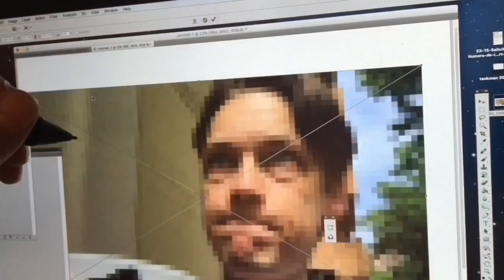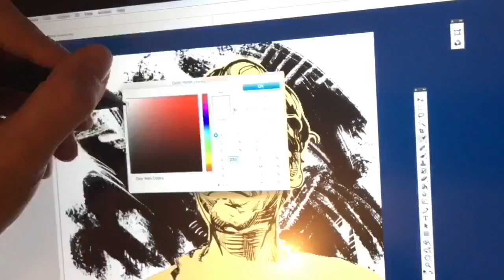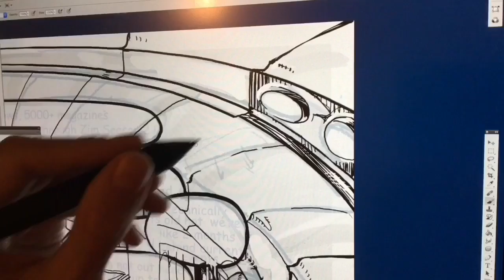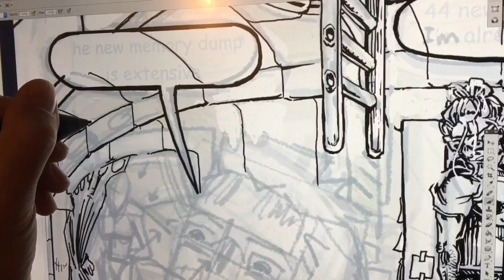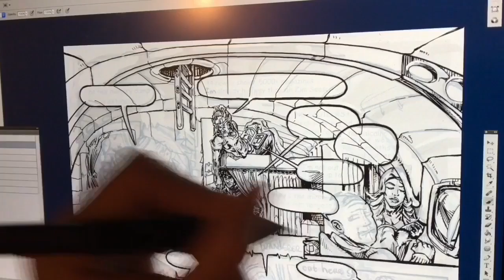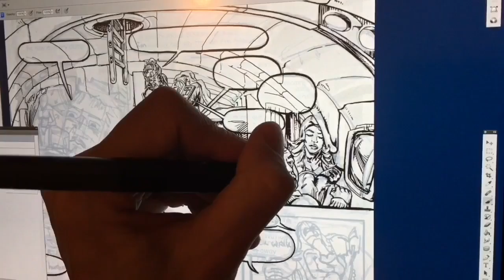Day 84 of 100 Days of Making Comics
Day 84: I attempt a marathon session working on my own comic book..

@yannguyt  or for art updates only @yannemal Insta/FB/Twit